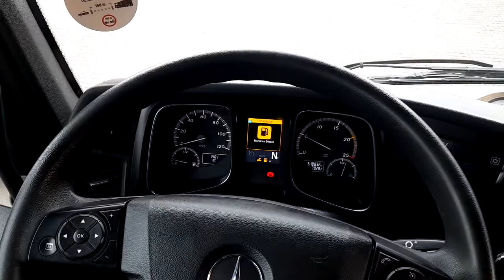MERC ACTROS 1845 LS STREAM SPACE /ciezarowe.net/